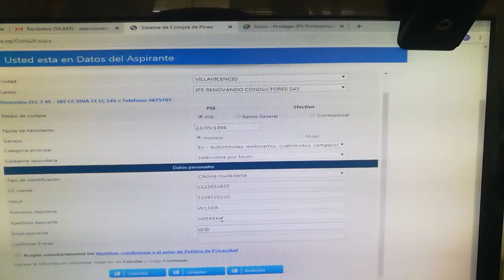ERROR SISEC PROTEGER CRC VILLAVICENCIO 2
Video demostracion error plataforma de pago SISEC Proteger CRC Villavicencio